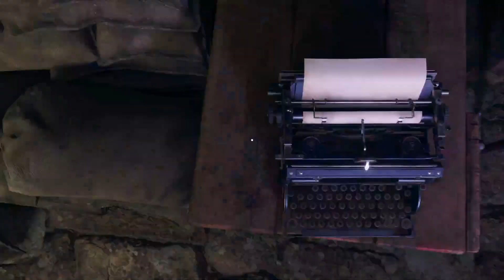Resident Evil 4 Remake: Episode 11